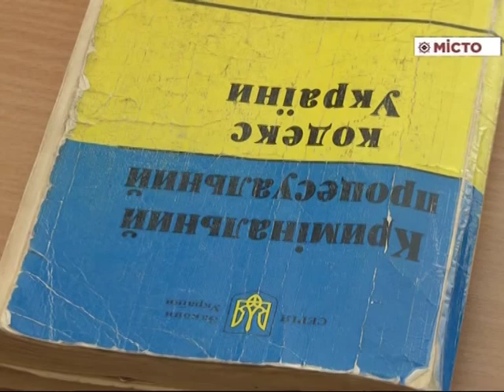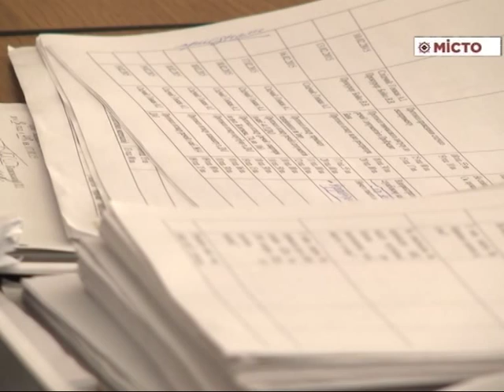Суд над Блажівським